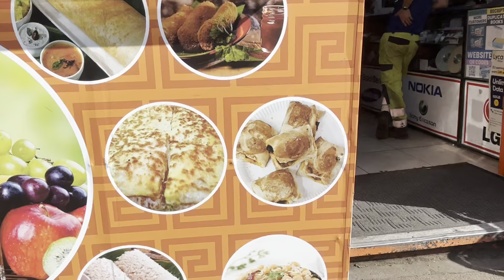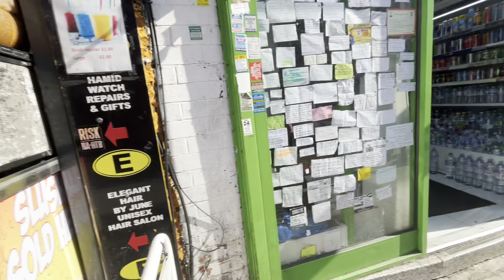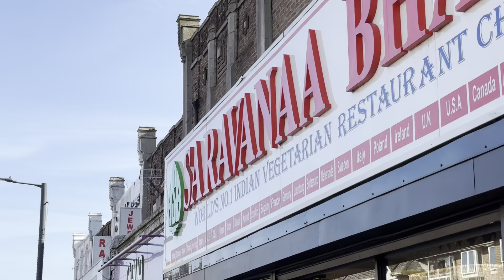Walk tour to Mini Gujarat Ealing Road in London Wembley